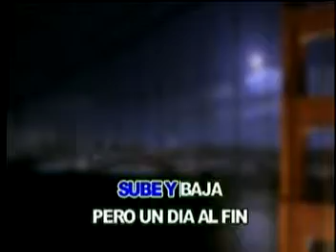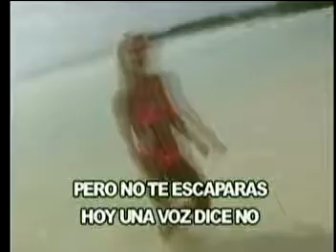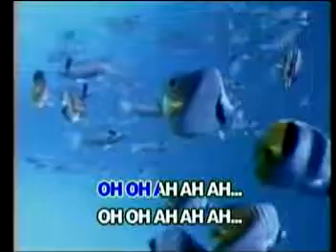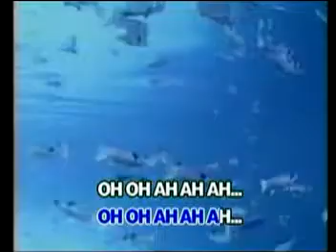Escape Enrique Iglesias Las Rocas